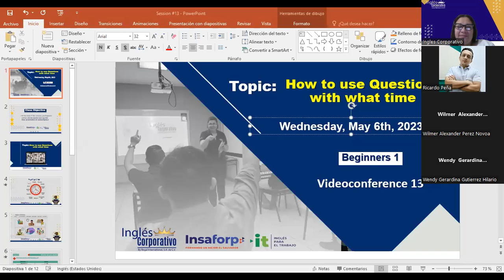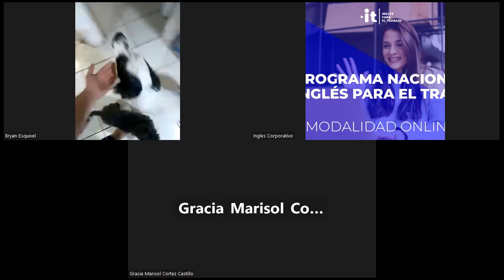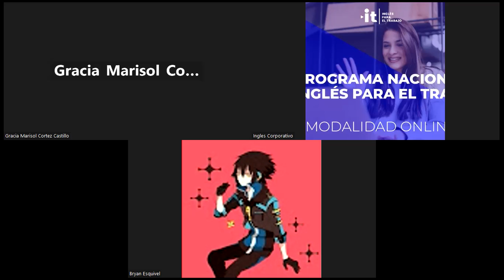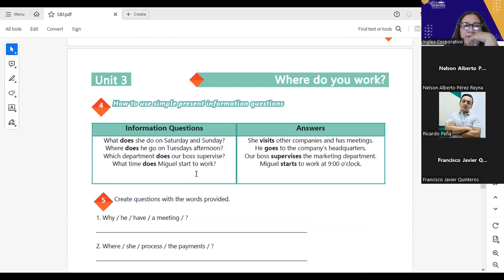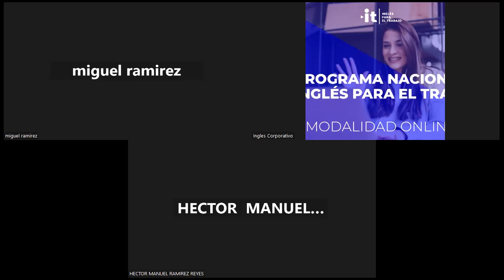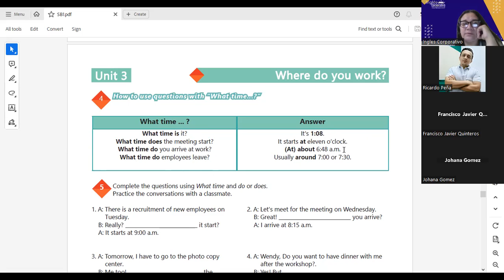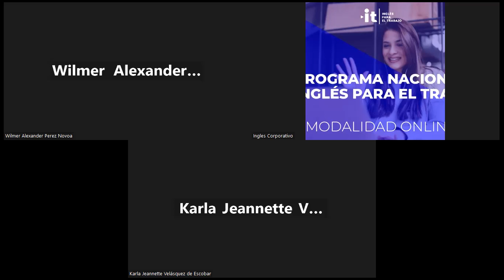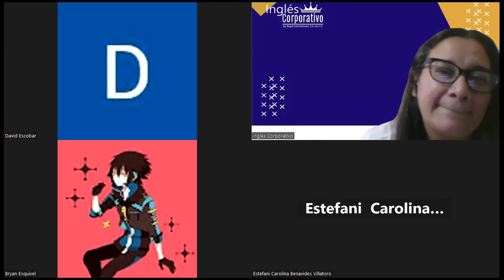SESION 13-06-09-2023-AC29750-0010-2023-Portillo-HOW TO USE QUESTIONS WITH WHAT TIME...